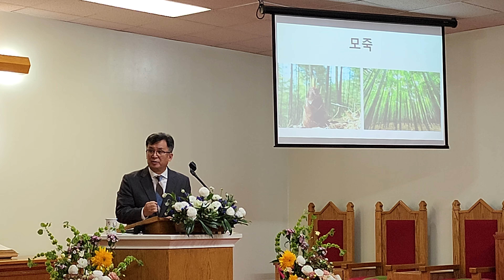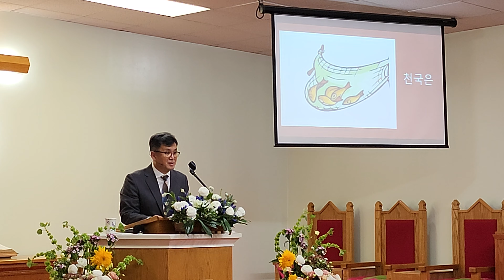천국을 경험하는 교회 (마 6:9-10절)